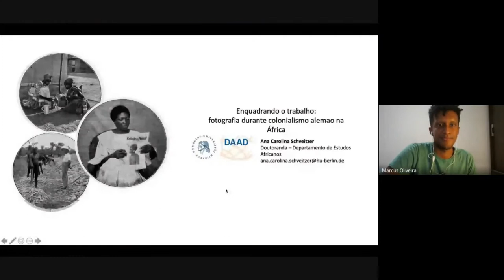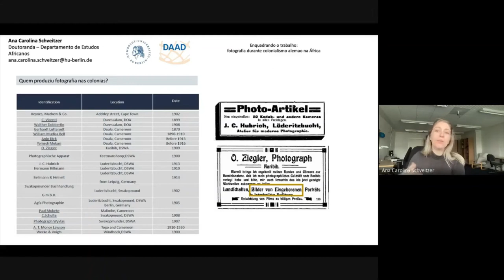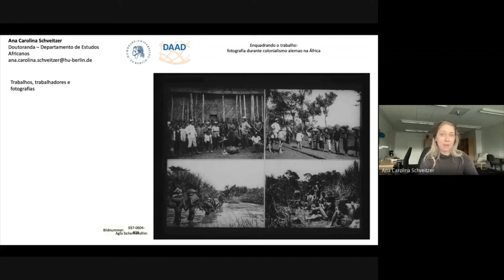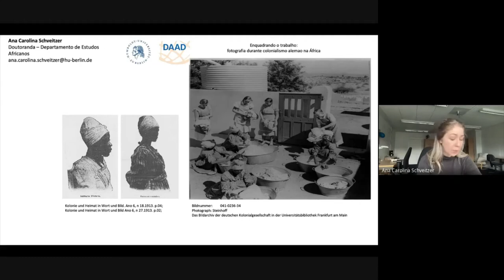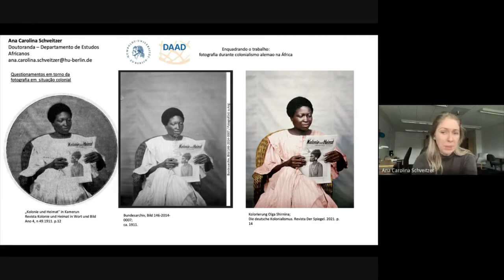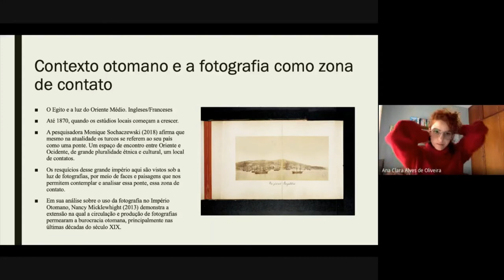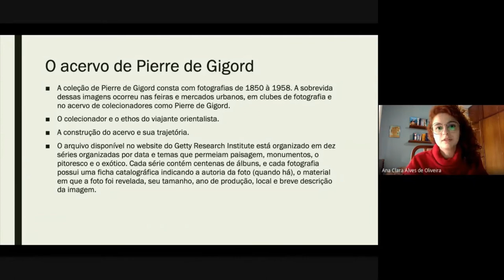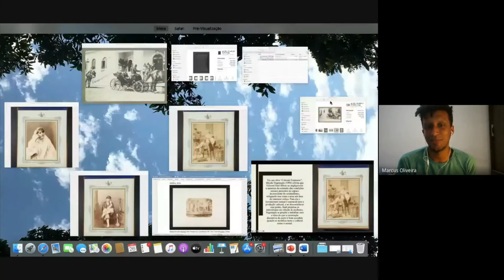Questões em torno da fotografia em situação colonial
Na segunda sessão, nós tivemos a presença da professora Filipa Lowndes Vicente (Instituto de Ciências Sociais da Universidade de Lisboa) com o debate sobre fotografia em contexto colonial. Na sequência, contamos com os trabalhos de Ana Carolina Schveitzer e Ana Clara Alves sobre as dimensões da fotografia no colonialismo alemão e no Império Otomano.